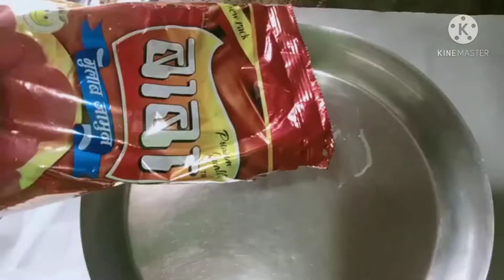aaj Maine banaya gulab jamun 😋